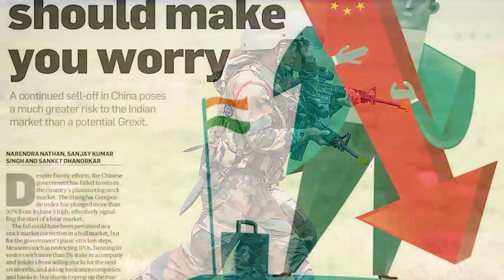चीनसँग डराएर पछि हट्यो भारत//voice tv//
Voice Tv Nepal  is one of the largest online destination for Nepali Social News, Infrastructure Development , Political news, Entertainment related content in Nepal. Voice Tv is the official YouTube channel of "vod.com.np". Voice  TV is one of the biggest libraries of exclusive Nepal And World  related content & some others intresting content as well. With the hottest entertainment news, features, countdowns, music, trends, celebrity interviews and reviews; Voice Tv is a channel of choice for millions around the world.